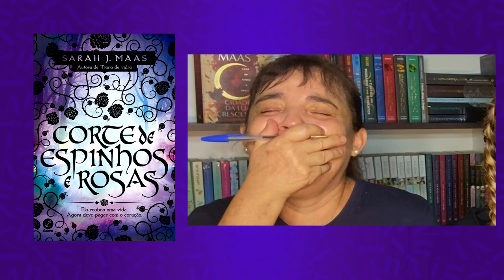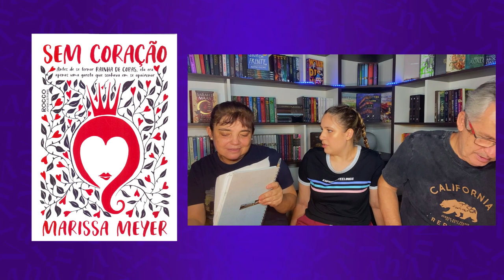JULGANDO O LIVRO PELA CAPA com meus pais!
VIU
Separei alguns livros que inclusive você me mandaram no instagram para que meus pais julgassem os livros pela capa! Eles tentaram adivinhar qual é o gênero dos livros e também um pouco de cada história!

✨ Compre na Amazon usando esse link e apoie o conteúdo da Mari